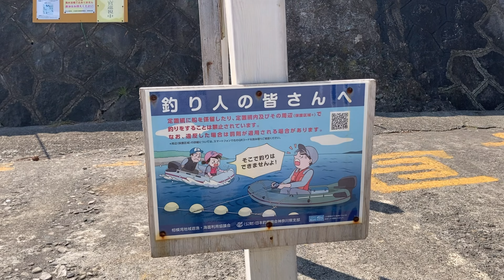【神奈川の釣り場】米神海岸〜堤防、磯、ゴロタがある小田原の海岸〜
今回は、小田原にある米神海岸に行ってきました。
小田原から真鶴に向かってすぐある海岸で堤防には常に釣り人が入っている印象です。米神堤防や米神小根（磯）があり、付近にはゴロタと小磯もある人気の海岸です。

【駐車場】
あり
有料駐車場

【トイレ】
あり

【チャプター】
0:09 マップ
0:49 海岸の看板
1:15 駐車場
2:04 米神小根に向かう
2:39 米神小根
4:30 米神堤防
6:28 ゴロタと小磯

※釣り場は将来的に釣り禁止となる可能性もあります。釣りに関する注意看板などがあるときは、その内容をご確認ください。